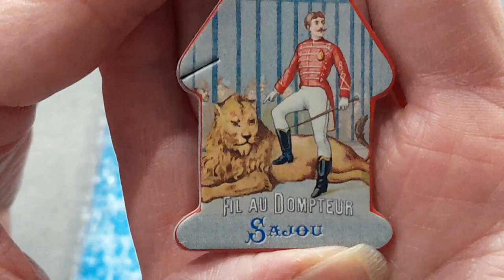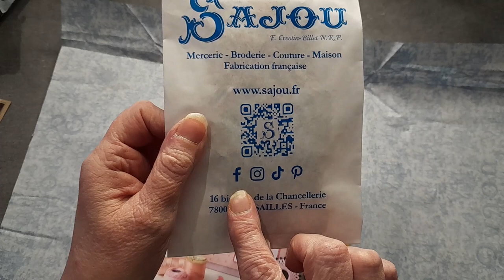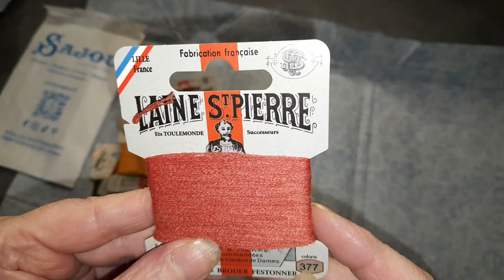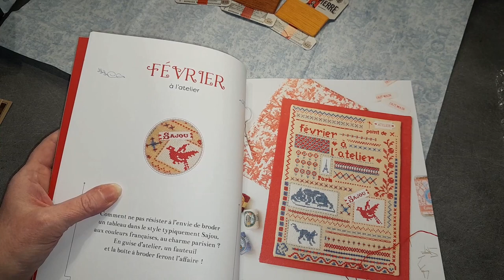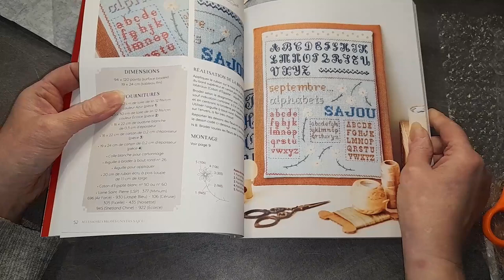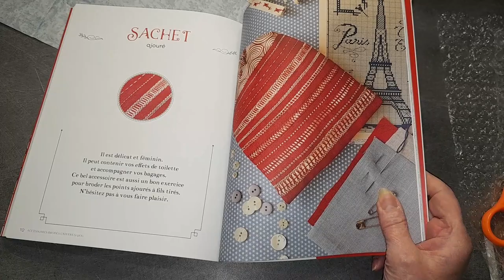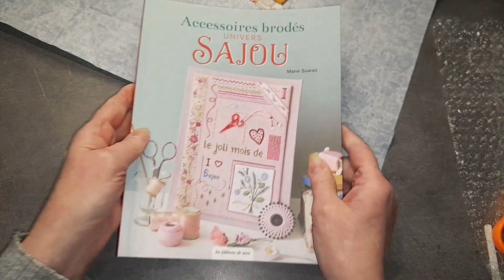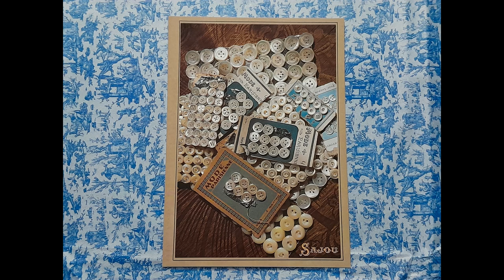J'AI GAGNE UN CONCOURS sur INSTAGRAM avec les Editions de Saxe et la Maison Sajou